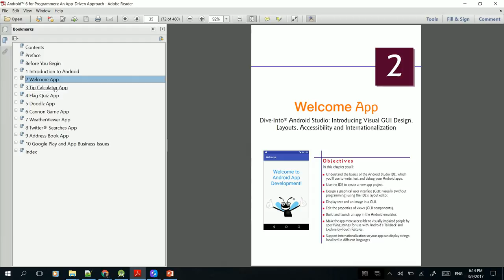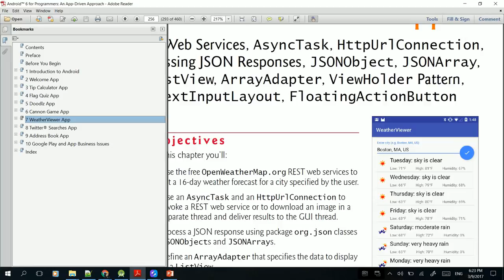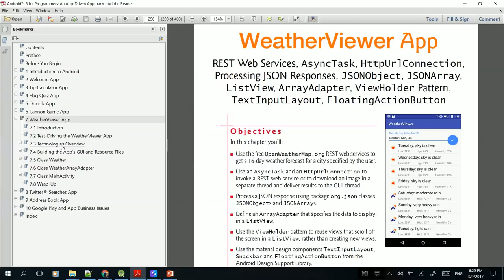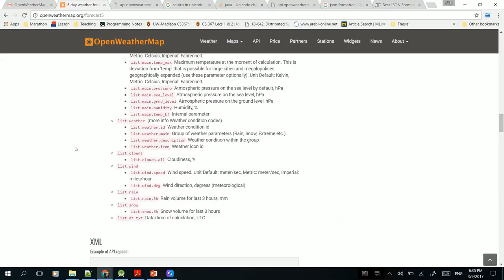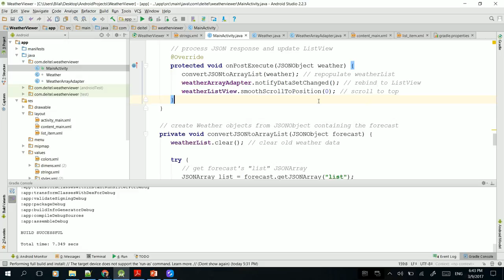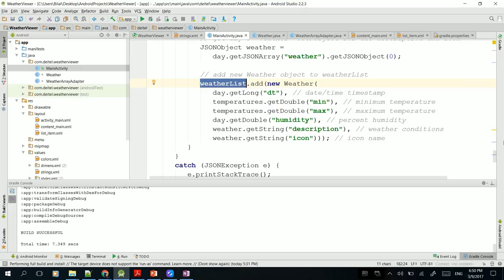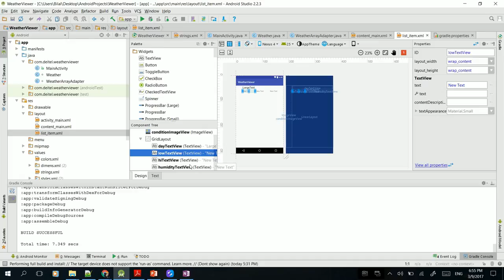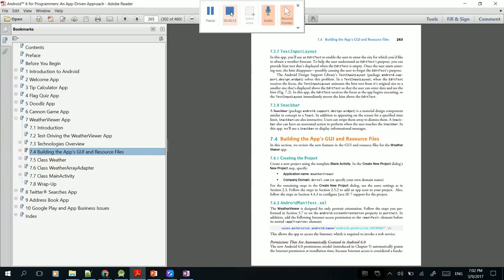Android Development - Lecture 06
Lecture 06 - WeatherViewer: overview on the used technologies (web services, JSON, HTTPConnection, AsyncTask, ListView, Adapter, TextInputLayout...) and creation of GUI (section 7.4)
Advanced Mobile Development (Lecture 02)
Master 2 - MIS - LU